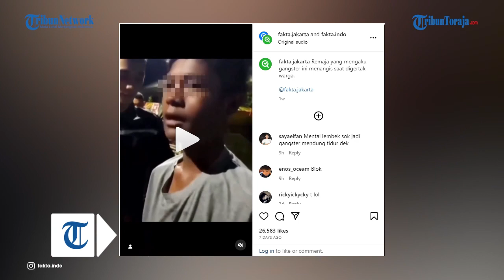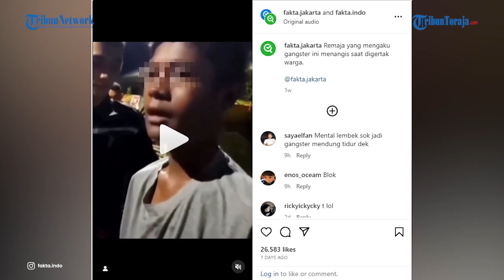Video Viral Anggota Gang Nangis Sesegukan Gegara Digertak Warga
TRIBUN-TIMUR.COM - Viral seorang yang mengaku dirinya anggota gangster menangis sesegukan saat digertak warga.

Video tersebut dibagikan oleh akun Instagram @fakta.indo.

Terlihat bocah yang mengenakan baju abu-bau semula tampak tenang saat diamankan warga.

Namun saat digertak oleh warga sontak ia langsung menangis ketakutan.

Tampak ia mengusap air matanya denga baju yang ia kenakan.

Hal tersebut membuat para netizen tak kuasa menahan tawa.

Seorang gangster yang seharusnya terlihat menakutkan dan emosional, namun berbeda dengan remaja yang satu ini.